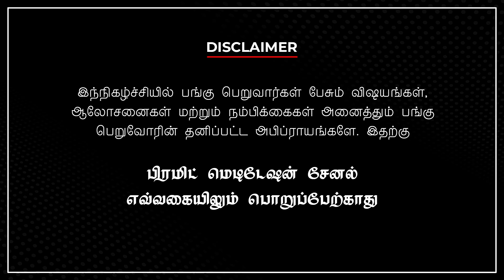😎புது அனுபவங்களை நிறுத்தாதே🙅🏻‍♀️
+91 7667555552